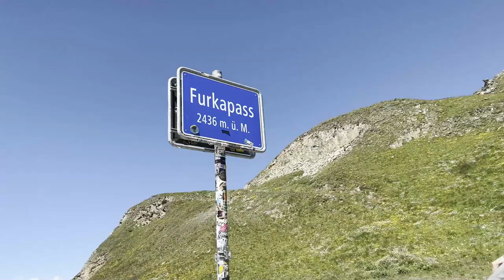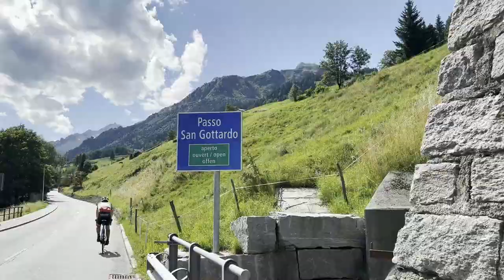The Best Ride of my Life! Cycling Switzerland- Ep 1 On the Trek Domane SL5 (Best Bike Ever)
It's been two years since I've been abroad, so I am finally in Switzerland, riding roads I have dreamed of for years, The Furka Pass, Saint Gottardo and the Nufonen Pass. Would they live up to all that excitement?

We are here for 5 days exploring the Swiss Alps, hopefully the 2000m plus summits, won't break us!!

Insta360 Camera's